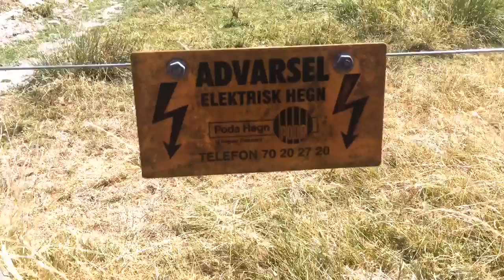Why Trekking in Denmark is Awesome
Just a silly input.